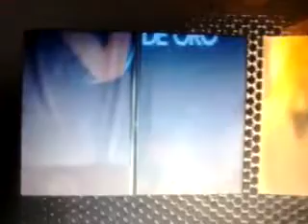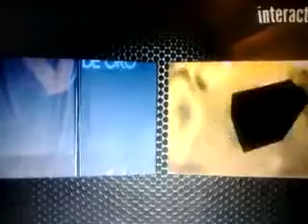Mención Sportivo Belgrano Ascenso Nacional B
Premio entregado por el Círculo de Periodistas de la provincia de Córdoba en motivo del acenso de Sportivo Belgrano a la B Nacional.
Premios Rombo 2013